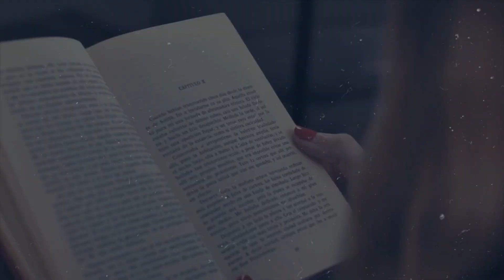Penna e calamaio, Luca Viozzi - 30 maggio 2023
Nuova puntata di Penna e Calamaio il programma in onda sulla web radio del litorale romano tra Ostia e Fiumicino, Web Live TV, dove a parlare sono i protagonisti dell'editoria italiana e condotto da Samantha Lombardi.

In questa puntata di Penna e Calamaio...

Nella puntata di oggi abbiamo chiacchierato piacevolmente con uno scrittore che ci è piaciuto molto per il suo modo di scrivere , lui è Luca Viozzi e ci ha parlato del suo lavoro da scrittore, di come trae ispirazione, di come ha iniziato, di cosa bolle in pentola e molto altro. Se vi siete persi la diretta potete recuperare il podcast audio e il video dell'intervista sul sito della  web radio di Fiumicino e Ostia e di tutto il litorale romano, Web Live TV.

Amazon Music: